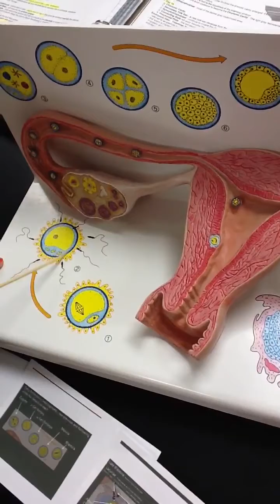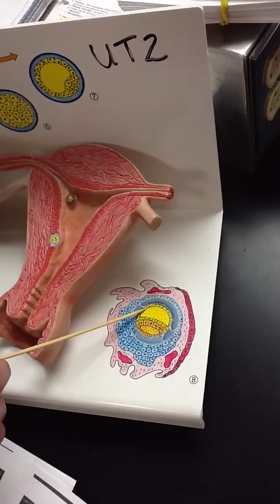BIO142 Embryo & Uterus | Fetal Development